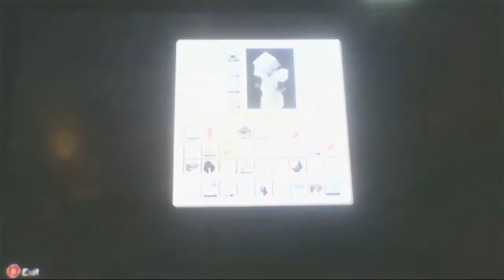minecraft oddyse part 6